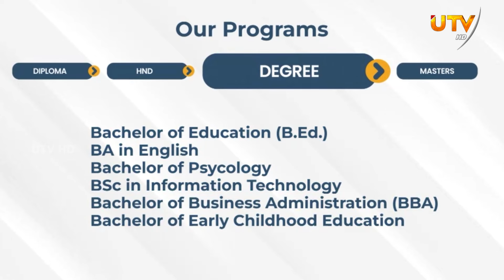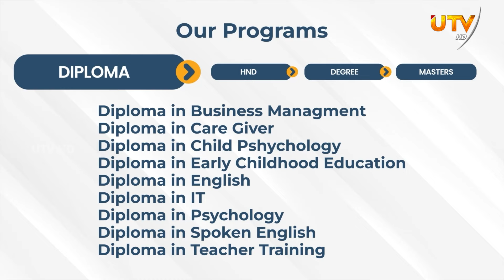"கட்சியே கூறினாலும் நான் கைதூக்கமாட்டேன்" - நிறைவேற்று ஜனாதிபதி முறை குறித்து மரிக்கார்.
පක්ෂය තීරණය කළත් මම අත උස්සන්නේ නැත! -  විධායක ජනපති ක්‍රමය ගැන මරික්කාර්